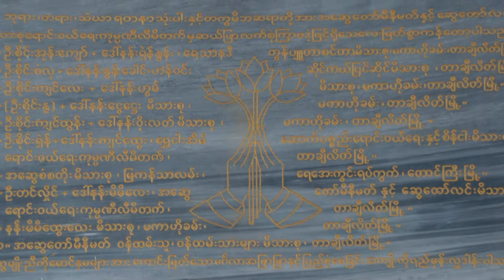บทสวดพระคาถาชินบัญชร 05